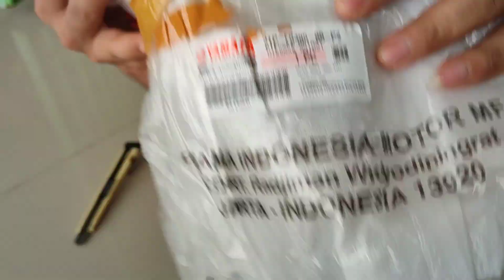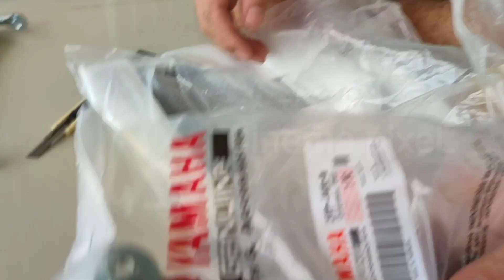Terpisah Pembelian Under Cowl Yamaha Vixion Pasang di Yamaha Xabre MT-15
Hay Guys,. saya pernah membeli sparepart motor Yamaha di toko online. tapi banyak masukan katanya beli online itu cenderung banyak barang palsu nya. benar kah kawan kawan soalnya kalo saya liat dari bentuk kemasan dan fisik nya, barang yang saya beli online itu sparepart nya original. tidak ada tanda-tanda palsu. nah untuk lengkap nya saya posting di video saya komen atau like subscribe ya..